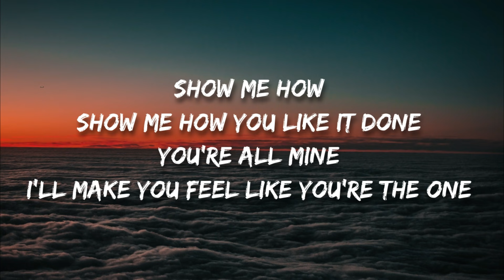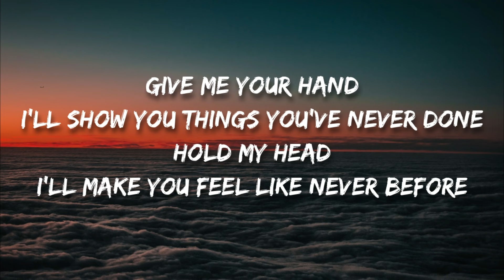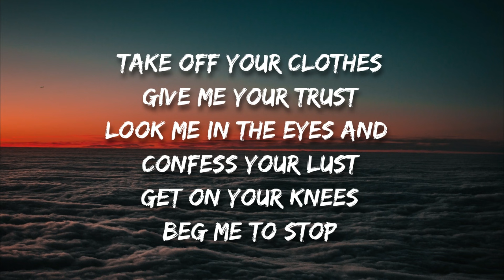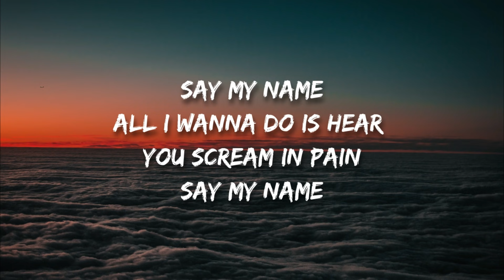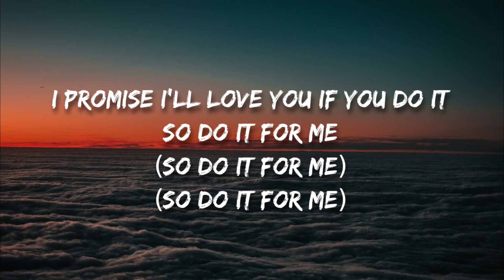Rosenfeld - Do It For Me (Lyrics)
Lyrics 🎤

[Verse 1]
Show me how
Show me how you like it done
You're all mine
I'll make you feel like you're the one

[Refrain]
Take off your clothes
Give me your trust
Look me in the eyes and confess your lust
Beg me to stop

[Hook]
I promise I'll love you if you do it
So do it for me

[Verse 2]
Give me your hand
I'll show you things you've never done
Hold my head
I'll make you feel like never before

[Bridge]
All I wanna do is hear you scream in pain

📷 Background Artwork:
Photo by Luca Severin

Comment CreepsterMusic if you see this 👀😉